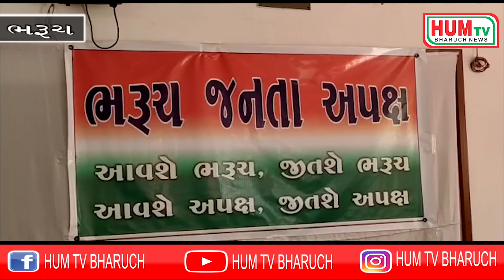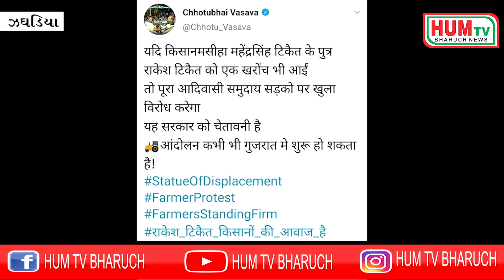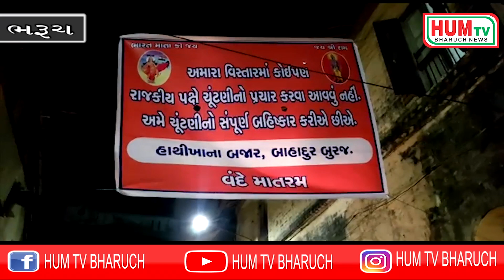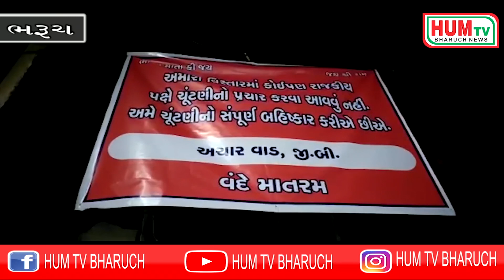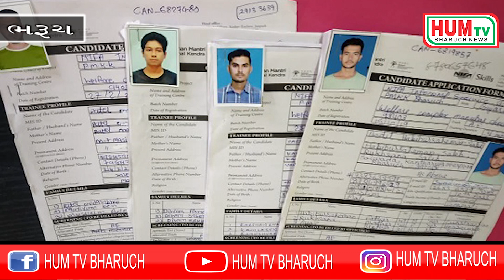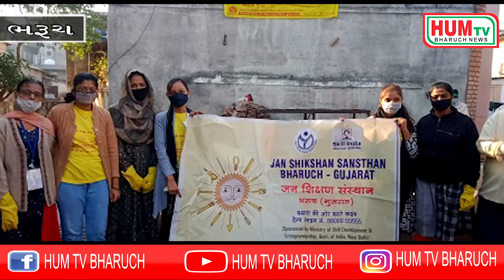30 01 2021 HUM TV BHARUCH NEWS